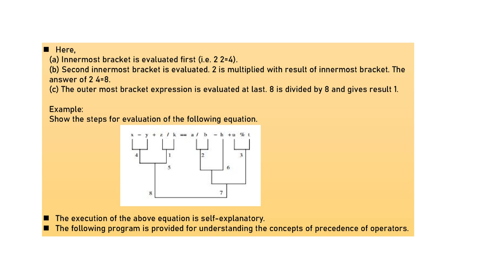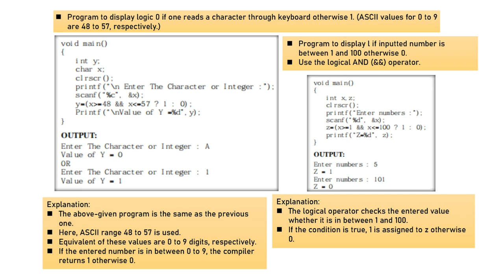Operators and Expressions | Programming in C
In this video, we will explore the world of operators and expressions in C programming. We will cover essential topics such as operator precedence, associativity, and the different types of operators that you will use when writing C code.

First, we will explore operator precedence, which refers to the order in which operators are evaluated in an expression. For example, multiplication and division have a higher precedence than addition and subtraction, so they are evaluated first. This is important to understand when writing complex expressions in your code.

Next, we will delve into associativity, which determines the order of evaluation for operators with the same precedence. Associativity can be either left-to-right or right-to-left, and it's essential to know the associativity of different operators to correctly evaluate expressions.

We will also cover the comma and conditional operators. The comma operator allows us to include multiple expressions in a single statement, while the conditional operator is used to make decisions based on certain conditions. We will explore how to use these operators effectively in your code.

Moving on, we will explore arithmetic operators, including addition, subtraction, multiplication, division, and modulus. These operators are used to perform basic mathematical operations in your code.

We will also discuss the various assignment operators, including the simple assignment, compound assignment, and increment and decrement operators. These operators are used to assign values to variables and increment or decrement their values.

Logical operators are also an essential part of C programming. They are used to evaluate expressions that return either true or false, and include the AND, OR, and NOT operators. We will explore how to use logical operators to make decisions based on certain conditions in your code.

Finally, we will explore bitwise operators, which operate on individual bits of a binary number. Bitwise operators include the AND, OR, NOT, XOR, and left and right shift operators. Understanding how to use these operators can help you write efficient code that performs complex operations on binary numbers.

By the end of this video, you will have a deep understanding of operators and expressions in C programming. You will be able to use these concepts to write effective and efficient code, and create complex programs with ease. So, get ready to enhance your programming skills and take your coding to the next level!